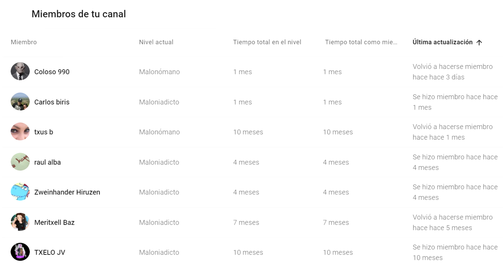SHOVEL KNIGHT TREASURE TROVE - King Of Cards - Todas las MEDALLAS AL MÉRITO #26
DESCRIPCIÓN:
Y NUEVA SERIE de Shovel Knight TREASURE TROVE (todos los juegos) comenzando por SHOVEL OF HOPE y siguiendo ahora por KING OF CARDS, sirviendo esta de GUÍA para encontrar todas las MEDALLAS AL MÉRITO. Con textos y comentado en Español y jugado en PC a 1440p.
Shovel Knight: Treasure Trove es la edición completa de Shovel Knight, un plataformero en 2D desarrollado y publicado por la compañia independiente Yacht Club Games en 2014 y financiado a través de Kickstarter, obteniendo muchas críticas favorables.

El juego fue originalmente lanzado para Microsoft Windows, Nintendo 3DS y Wii U el 26 de Junio del 2014, sin embargo, ports del juego para Mac OS X y Linux salieron posteriormente en Septiembre del mismo año. Ports para PlayStation 3,4 y Vita junto a Xbox One fueron lanzados en Abril del 2015. Amazon Fire Tv y Nintendo Switch también recibirían un port en Marzo del 2017.

Shovel Knight: Treasure Trove es un juego de plataformas 2D en gráficos de 8-bit que intentan emular la estética del Nintendo Entertainment System. El jugador deberá superar múltiples niveles, enemigos y a un jefe de una temática determinada en la cual encontrará tesoros, armaduras, mejoras e items que le ayudarán en su búsqueda. A lo largo de los niveles existirán puntos de control, sin embargo, estos pueden ser destruidos por una recompensa. A pesar de poseer infinitas vidas, al morir, el jugador soltará oro en forma de bolsas de dinero con alas, las cuales podrán ser recuperadas siempre y cuando el jugador sea capaz de obtenerlas sin morir una segunda vez.

A su vez, al terminar el juego, el jugador desbloqueará una Partida+, donde se le imposibilitará recuperar vida, exceptuando el uso de un item y los enemigos serán más poderosos, junto con un número de puntos de control más reducido. Sin embargo, el jugador, conservará todas las mejoras que obtuvo en la partida previa.

Estas características suelen ser compartidas por las 3 campañas que el juego ofrece junto al Modo Reto.

Shovel Knight: King of Cards es la última extensión de la historia original del juego original lanzado en 2014 originalmente para Wii U, Nintendo 3DS y PC. Después de varios años de desarrollo, esta extensión fue lanzada el 10 de diciembre de 2019 en todo el mundo para todas las plataformas en las que fue lanzada Shovel of Hope, incluyendo Wii U, Nintendo 3DS y Nintendo Switch.

Este juego fue lanzado junto con Shovel Knight Showdown y la edición física de Shovel Knight: Treasure Trove siendo parte de este último juego.
00:00 INTRODUCCIÓN
01:01 Nave Varada (Gastando y demás)
05:22 Altos Pesados (3 MEDALLAS)
10:08       MEDALLA 1
11:43       MEDALLA 2
15:40       MEDALLA 3
16:20 Nave Varada (Haciendo Cosicas)
18:15 BOSS FIGHT - Specter Knight
24:38 Nido Real (3 MEDALLAS)
26:37      MEDALLA 1
28;45      MEDALLA 2
32:52 BOSS FIGHT - Rey Pajarángulo
37:51      MEDALLA 3 (Y LOGRO MEDALLA AL MÉRITO)
38:55 Nave Varada - LORE
41:12 JOUSTUS con SPECTER KNIGHT (MEDALLA)
42:55 SUSCRÍBETE, QUE ES GRATIS!!!